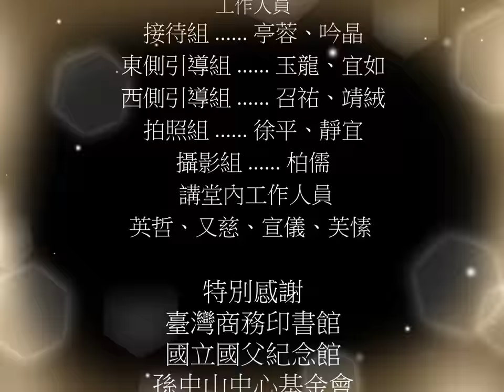一心為文化--王雲五先生誕辰130周年紀念會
王雲五先生說：「人生斯世，好像一次壯遊！」

今年適逢王雲五先生誕辰130周年，王雲五基金會與國立國父紀念館聯合主辦「王雲五先生誕辰130周年紀念會」、「王雲五先生的事業與志業學術論文發表會」、「王雲五先生文物展」以及《王雲五先生年譜》（增訂紀念版）新書發表會，以延續王雲五先生「一心為文化」的畢生志業，並弘揚積極求知的自學精神。

王雲五基金會由王雲五先生於1972年6月成立，致力於推廣文化、普及教育，舉辦教育、文化事業，出版教育、文化及學術書籍。

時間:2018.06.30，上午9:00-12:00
地點:國父紀念館1樓中山講堂